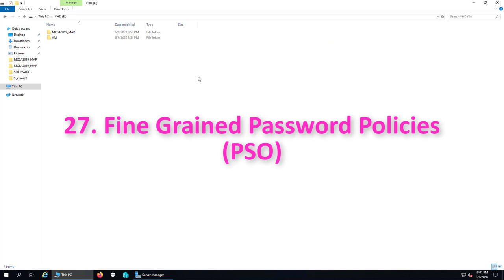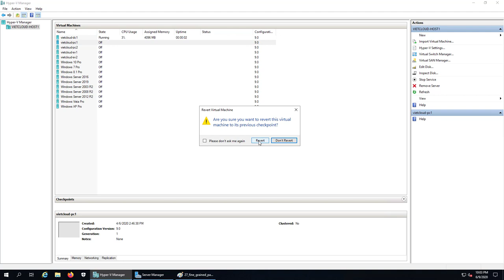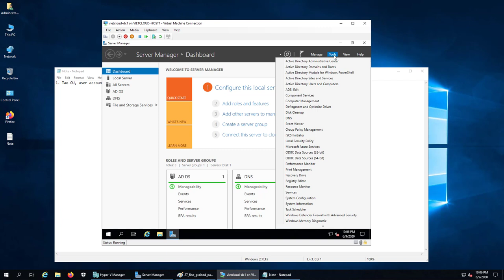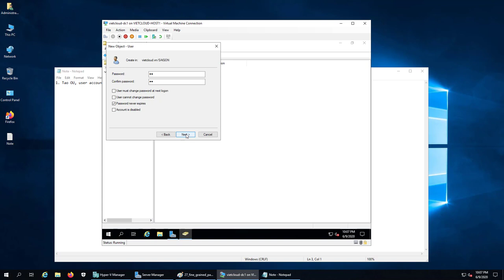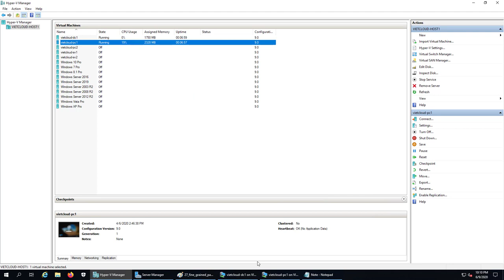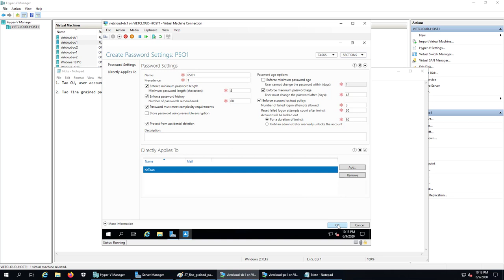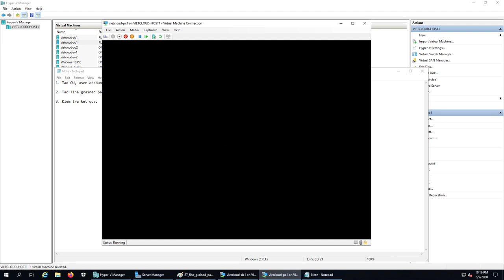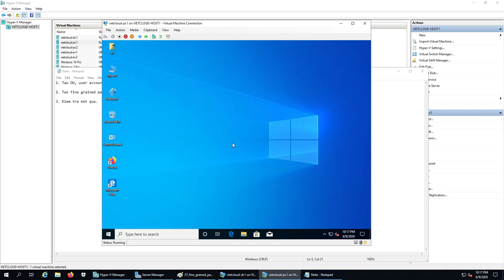Cấu hình fine grained password policies windows server 2019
### 27. Cấu hình fine grained password policies windows server 2019 ###

Bài thực hành bao gồm các bước:
1. Tạo OU, group, user account.
2. Cấu hình  fine grained password policies.
3. Kiểm tra kết quả.